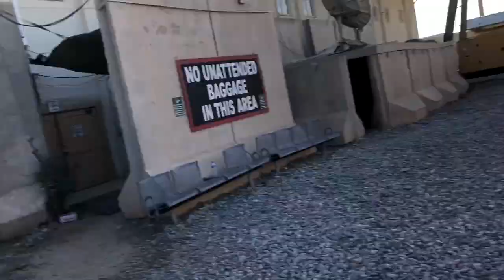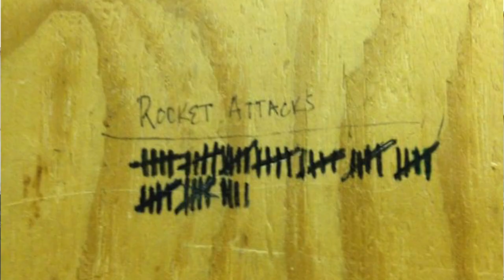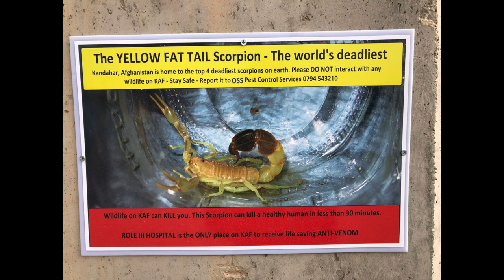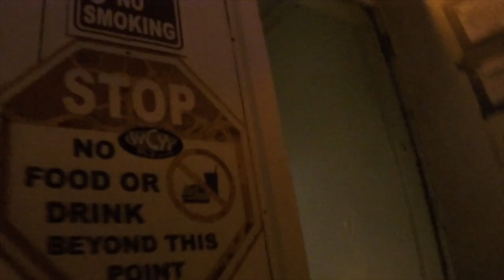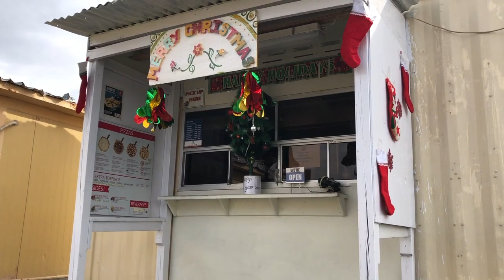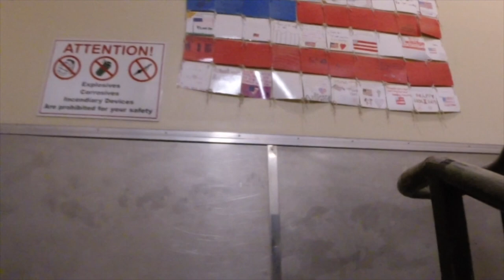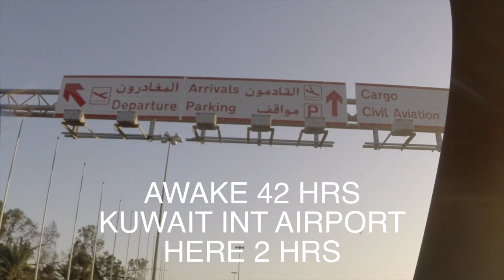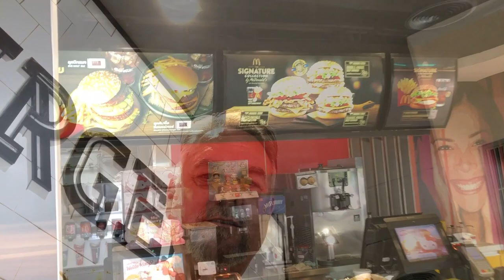Departing Afghanistan For Good!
My nightmare trip out of Afghanistan